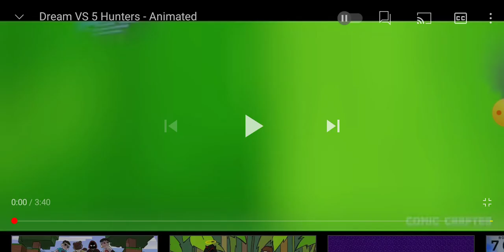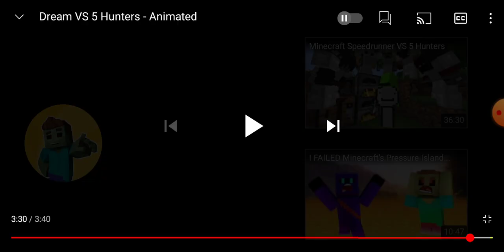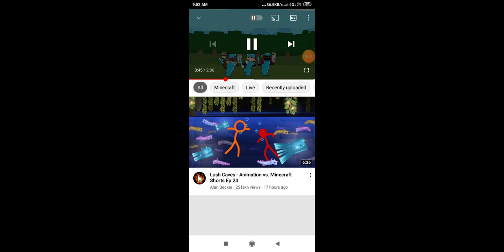SEEING MINECRAFT DREAM ANIMATION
dream it's a comedy video